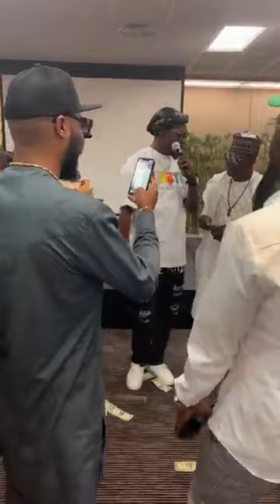ambassador dion osagie live and direct in Spain 🇪🇸with a lot of celebrations must watch video